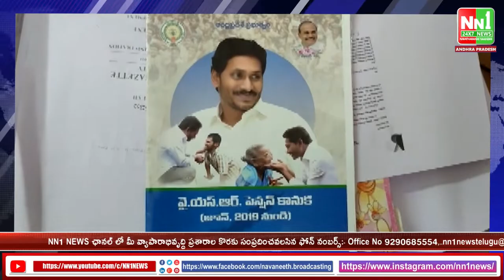*రాష్ట్ర ప్రభుత్వం ప్రకటించిన “నవరత్నాల”లో “వై.యస్.ఆర్ పెన్షన్ కానుక” అర్హులైన అందరికి పించను